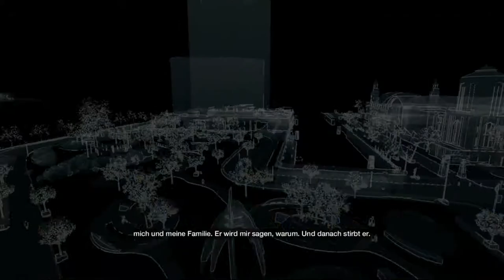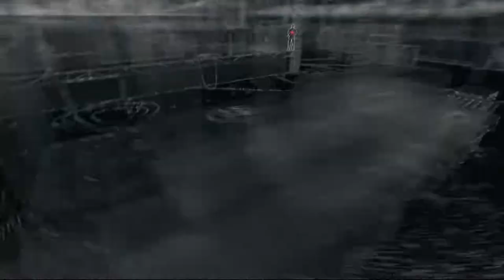Der alte Mann | WATCHDOGS [PS4] #053